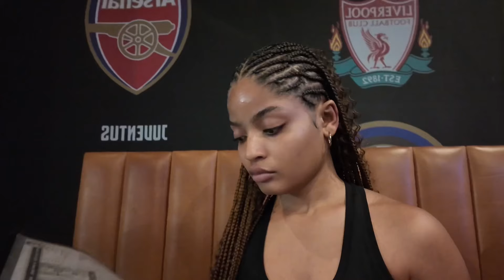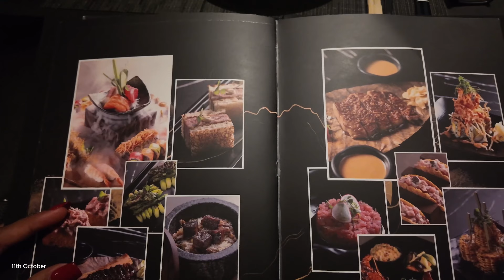Spend a week with me ❤️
Hey Loves 👋🏼❤️...

PLACES VISITED
Salon - The northern braids bar
The Honey suckle
Nails - Studio 623
Shogun
Aburi botanical gardens
Home 🤭

GEAR
DJI Osmo pocket 3 creator combo
iPhone 13
Handheld and standing tripods
Good lighting 😉

ABOUT
Ghanaian and Syrian
Height 5,6
Fair (on the lighter side of the brown spectrum)
Dark natural hair

  (visit for beaded bags and accessories)

share_id=RDQzRjg4REUtNDEzMy00QzNCLTgyMEMtNEJEOERGMkQ0Qjcz&locale=en_GH